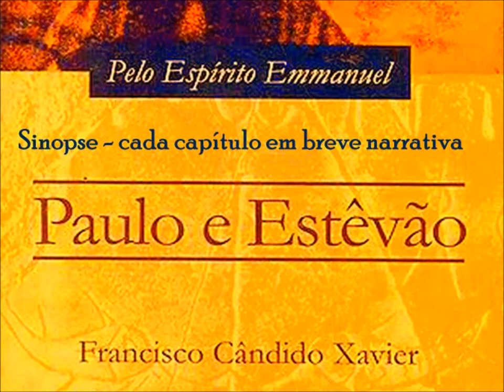Paulo e Estêvão audiolivro - resumo - cap. 1 - 1º parte